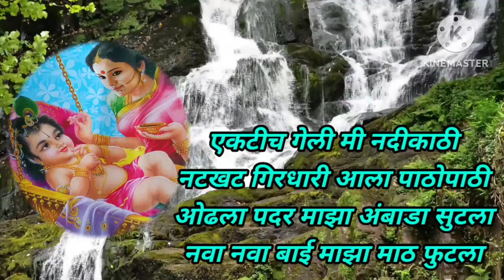गवळण एक नंबर चाल एकदा नक्की ऐका आणि लिहून घ्या संपूर्ण गवळण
सादर करीत आहे गवळण